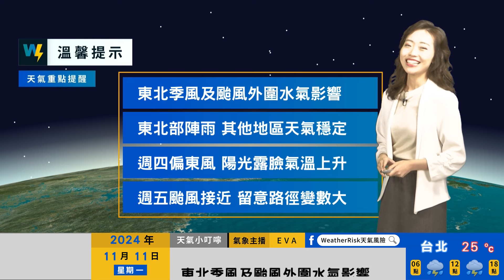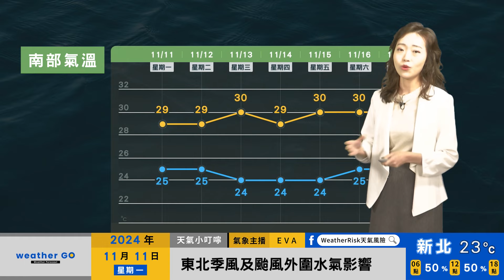2024/11/11 東北季風及颱風外圍水氣影響 東北部陣雨 其他地區天氣穩定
東北季風及颱風外圍水氣影響
東北部陣雨 其他地區天氣穩定
週四偏東風 陽光露臉氣溫上升
週五颱風接近 留意路徑變數大